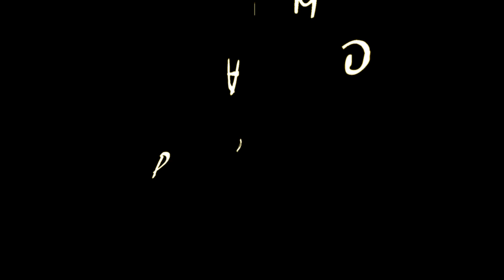Lawbreakers Open Beta #2 Live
Hey folks.
I've got some more Lawbreakers Open Beta Gameplay for you today and I hope you are enjoying it as much as I am.
I'm excited for the official game release and excited to play the game in it's entirety.
Cheers.